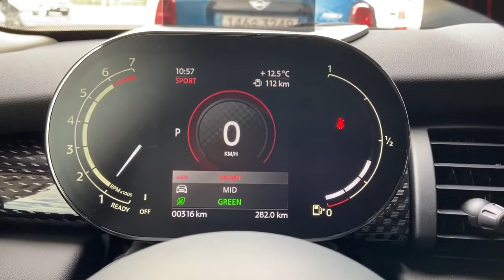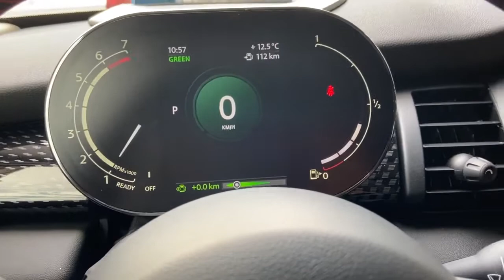THE ALL NEW | MIN COOPER | S5 DOOR | COMPLETE REVIEW...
The 2022 Mini Cooper is an icon in the automotive world, with its cheeky styling, notoriously sharp handling, and cornucopia of personalization possibilities. Offered in hardtop three- and five-door body styles as well as a ragtop convertible, the Cooper is the brand's bread and butter. Buyers can choose between a 134-hp three-cylinder or a 189-hp four-cylinder engine, the latter of which is the better match to the Mini's fun-to-drive chassis. While base models offer an affordable price tag, the better-equipped S models encroach on entry-luxury car territory, putting them in contention with small sedans and hatchbacks from Mercedes-Benz and BMW—a tough crowd. Still, the Cooper is a good choice for drivers who value style as much as they appreciate driving enjoyment.